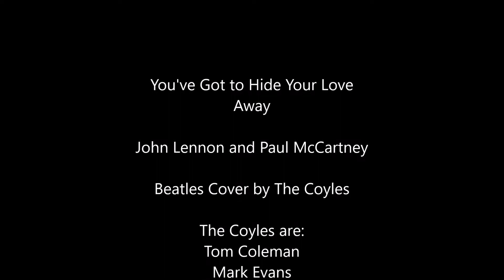You've Got to Hide Your Love Away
by John Lennon and Paul McCartney
Beatles Cover by The Coyles
The Coyles are Mark Evans, Tom Coleman and Kevin Harney